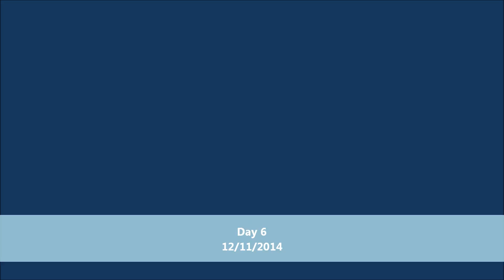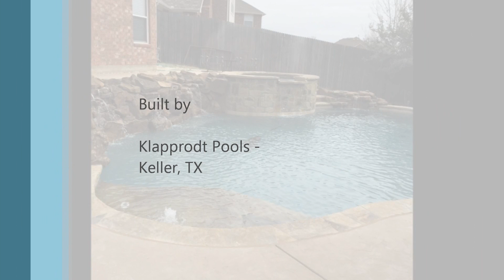Our Pool Construction - Time Lapse